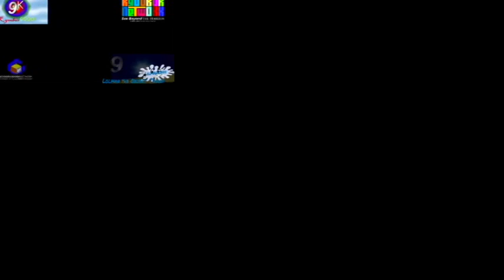Sparta Remixes Nineparison 5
It's Back, and Its here! Heres a another upgrade! Its Sparta Remixes Nineparison 5!